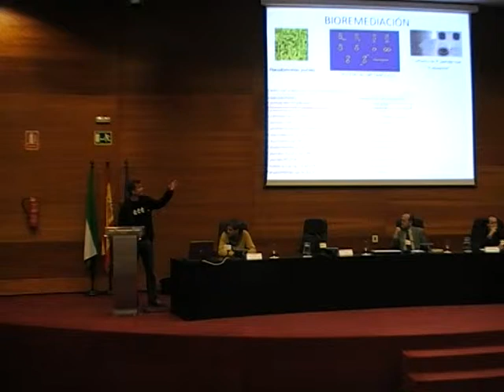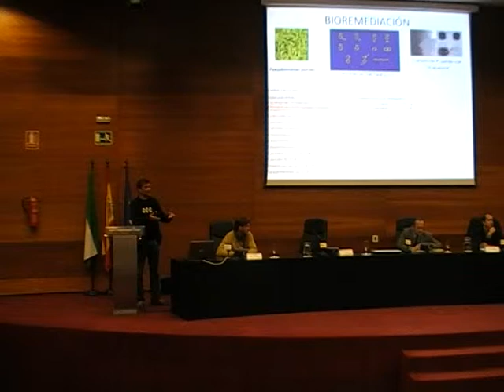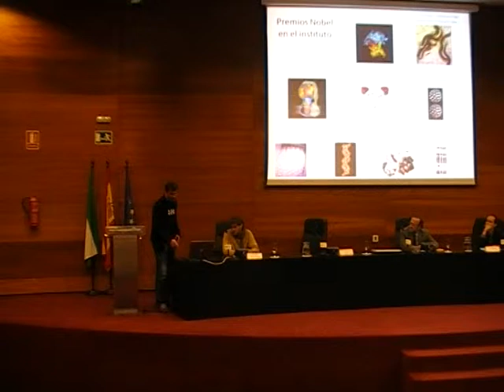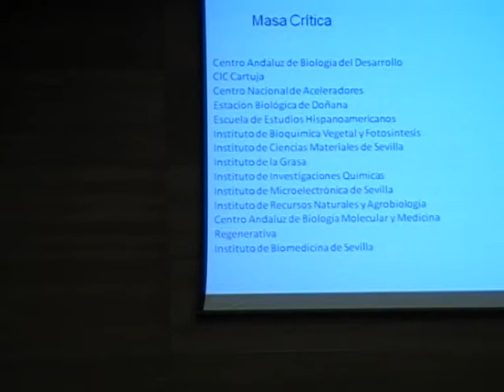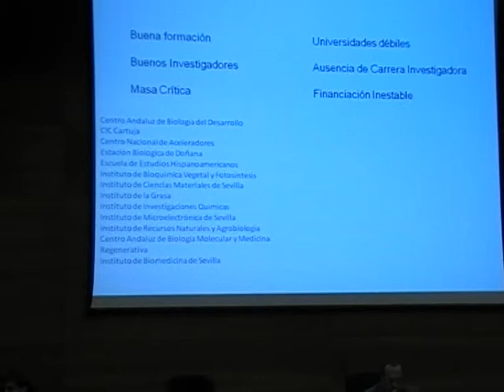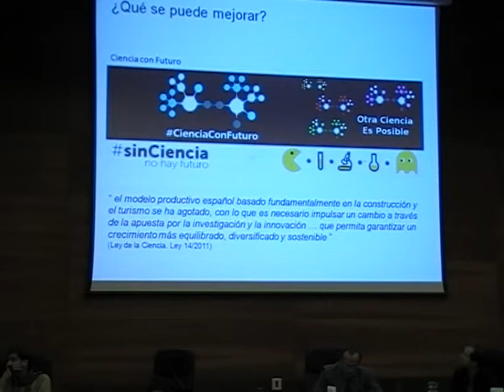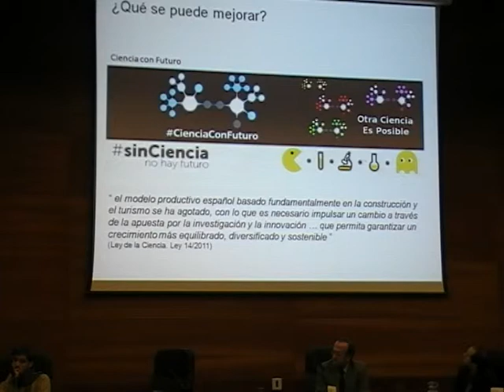Francisco Velázquez Duarte, Biólogo molecular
Francisco Velázquez Duarte es biólogo molecular, licenciado en la Universidad de Sevilla y doctorado en la Autónoma de Madrid. Además de en esas universidades, acrecentó su formación en Braunsweich (Alemania), New Jersey (EEUU) y en Cambridge (Gran Bretaña). En Cambridge ha investigado durante cinco años en el laboratorio del doctor Rob Kay. Ahora desarrolla su labor científica en Sevilla, en el laboratorio de James Castelli dentro del Centro Andaluz de Biología del Desarrollo, y es profesor de la Universidad Olavide en la Maestría de Biotecnología Sanitaria. Tiene en su haber diez artículos de investigación en publicaciones internacionales.